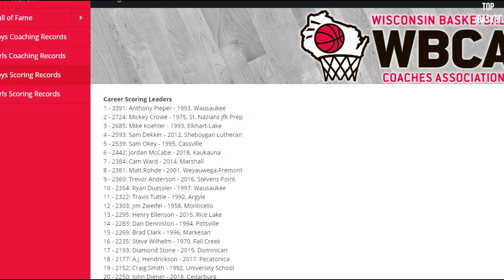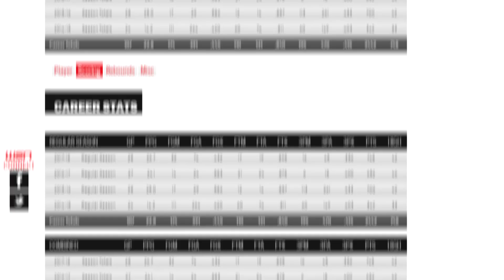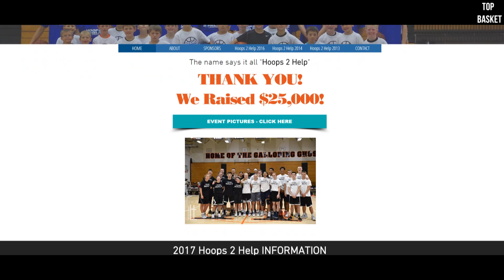ШКОЛЬНИК В 11 ЛЕТ ПОПАЛ НА ДРАФТ! КТО ТАКОЙ JORDAN MCCABE И ПОЧЕМУ ОН НОВЫЙ "БЕЛЫЙ ШОКОЛАД"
Смотри предыдущие выпуски:

ЛЕБРОНУ И ЕГО ПОКОЛЕНИЮ ПОРА УХОДИТЬ? ПОЧЕМУ ZION WILLIAMSON И R.J BARRETT ЭТО НОВОЕ ПОКОЛЕНИЕ NBA!?